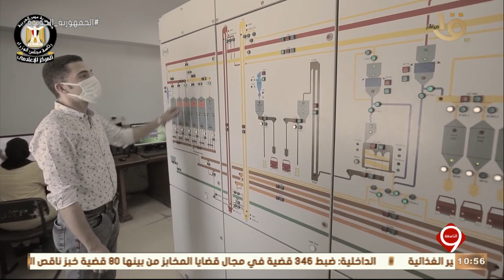التاسعة | موسم القمح للعام الحالي معدلات إنتاج غير مسبوقة